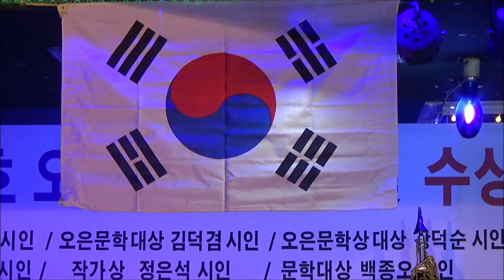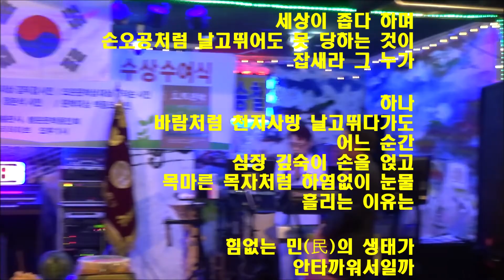김효석 작가 시낭독 편집,오은문학 편집부 (시청에 감사합니다)